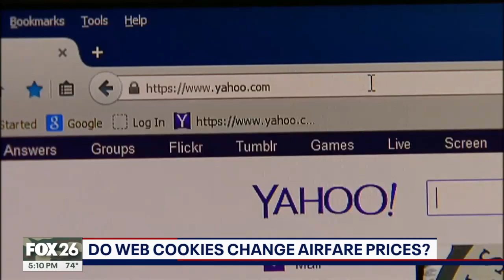Airlines Use Cookies to Charge You More — Here’s How to Stop It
I’m Juan Guevara, your tech expert.
Every time you search for airline tickets online, companies use a system called dynamic pricing — adjusting the cost of a flight based on your online behavior.

Airlines track your searches through browser cookies, learning what destinations interest you, how often you check them, and your intent to buy.
The result? The more you like a flight, the more expensive it becomes.

To avoid this:

Clear your browser cookies before searching.

Use incognito mode to hide your activity.

Try searching on a different device.

Use Google Flights to monitor price changes and set alerts.

Timing matters too:

Book domestic flights 1–3 months in advance.

Book international flights 2–8 months ahead for the best deals.